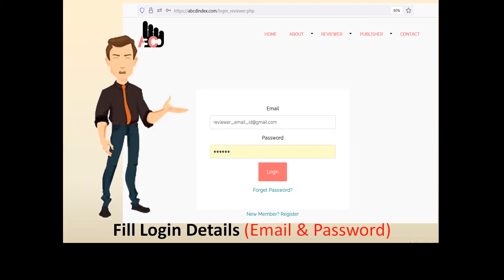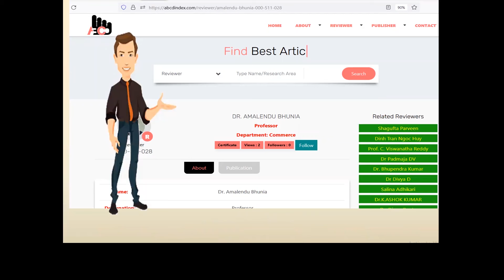ABCD Index Journal Review | How to review a Journal at ABCD Index Platform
A step-by-step guide to submit a review about the journal. So follow below steps:
1. Login to your dashboard.
2. Check your profile status (Reviewer/Scholar).
3. If Profile is selcted as reviewer then you sees a journal review button.
4. Click on Journal Review Button.
5. Now you see a submit review button.
6. A Journal related question form is popup.
7. Submit answers of each question as per your experience and fact you have when you publish paper in that journal.
8. Reviewer has seven days to change or update any answers.
9. After seven days answers get lock and ABCD team review the answrs and facts.
10. When all answers are reliable then the reviewer get a digital certificate.